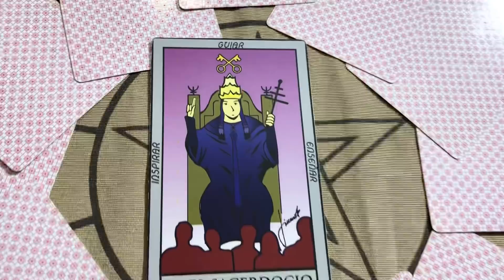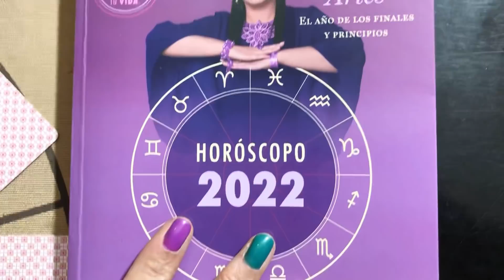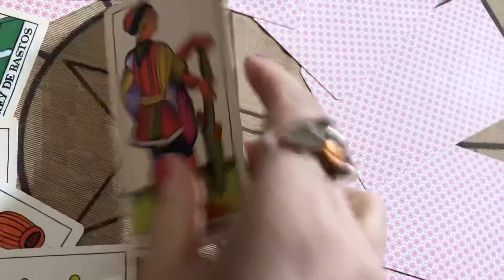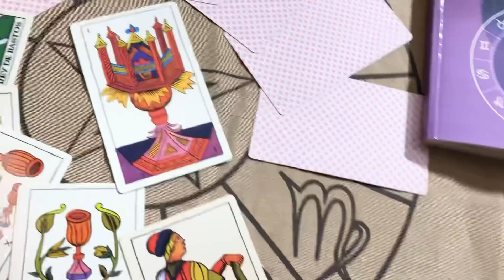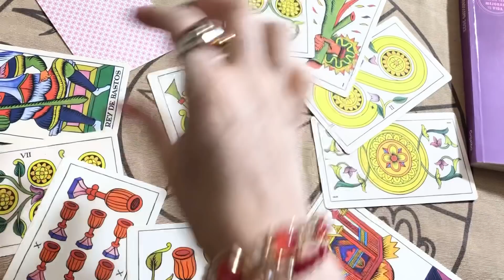Semana del 23 al 29 de Mayo # Semana de Alineación Piscis Aries Tauro Géminis Signo por Signo